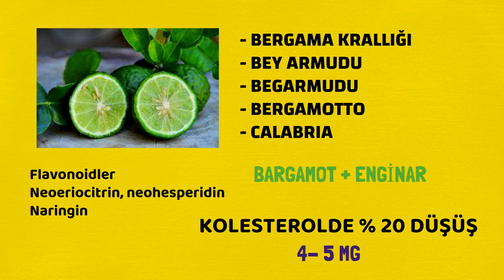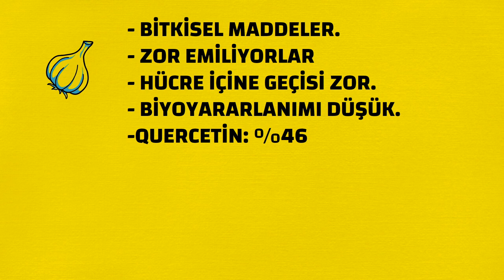Sağlık, Bergamot, Kolesterol, Fitozom, Prof.Dr.Serdar Akgün, Tıp Videoları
Bitkilerdeki maddelerin biyoyararlanımının çok düşük olduğunu biliyor muydunuz? İşte bergamot ve enginar gibi ilginç bir ikili ve kolesterolden yeni bir teknolojiye: fitozom.